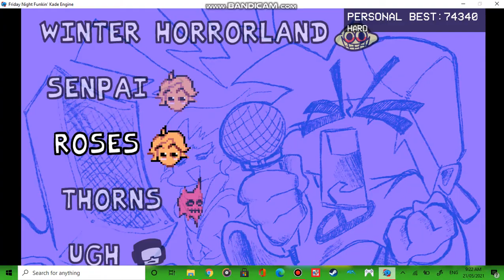Friday Night Funkin - Sky (Senpai Version)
Hey guys.
Yes, I downloaded this mod when it was actually deleted. The reason is because I used Google Drive.

So, if you enjoy watching my videos like this one and checking out my channel, consider subscribing because if you don't, I'm going to send Tricky to haunt you forever until you do subscribe.